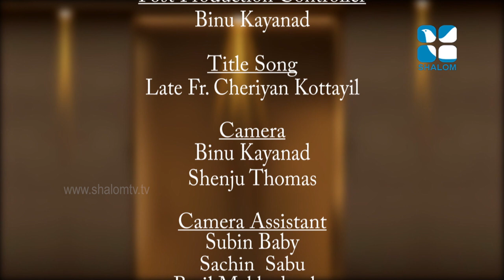Santhwanam | EPS:1107 | H G Zacharias Mor Philaxinos | OCTOBER-06-2021 | ShalomTV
വചന വിരുന്ന്.